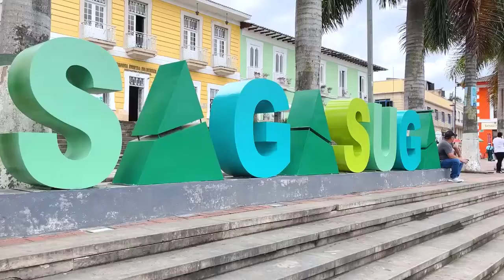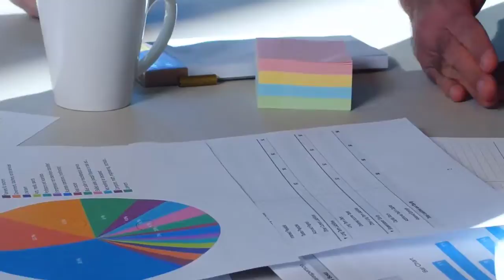En Fusagasugá, escuela de liderazgo ‘Voces que transforman’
El municipio presenta 𝙑𝙊𝘾𝙀𝙎 𝙌𝙐𝙀 𝙏𝙍𝘼𝙉𝙎𝙁𝙊𝙍𝙈𝘼𝙉: 𝙀𝙨𝙘𝙪𝙚𝙡𝙖 𝙙𝙚 𝙡𝙞𝙙𝙚𝙧𝙖𝙯𝙜𝙤 𝙁𝙪𝙨𝙖𝙜𝙖𝙨𝙪𝙜𝙖́ 2030. La Escuela tiene como finalidad potencializar capacidades en expresión corporal, oral, autocuidado y generación de proyectos de los fusagasugueños.